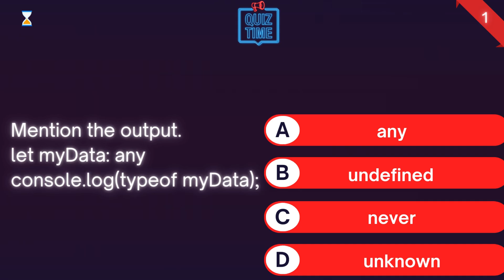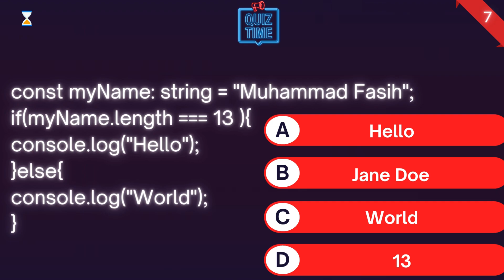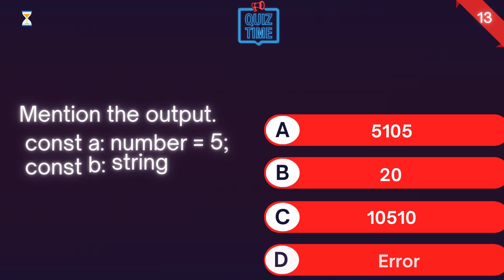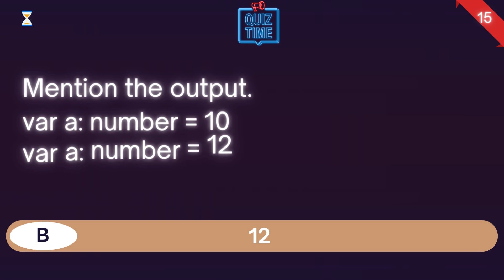15 Must-Attempt Basic TypeScript Quiz Questions | Governor House | IT Initiative | TypeScript MCQs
Test your TypeScript skills with these 15 basic-level quiz questions! From understanding variable types to evaluating expressions and handling errors, this quiz covers key concepts you need to know. Perfect for beginners and those preparing for exams, these questions will help you solidify your understanding of TypeScript fundamentals.

TypeScript quiz
TypeScript MCQs
TypeScript basics
TypeScript multiple-choice questions
TypeScript practice questions
TypeScript beginner quiz
TypeScript fundamentals
TypeScript variable types
TypeScript expressions
TypeScript error handling
TypeScript learning
TypeScript exam preparation